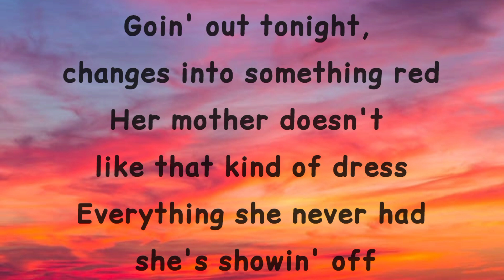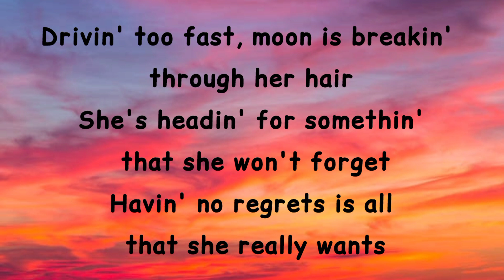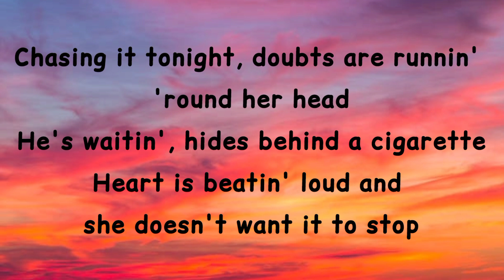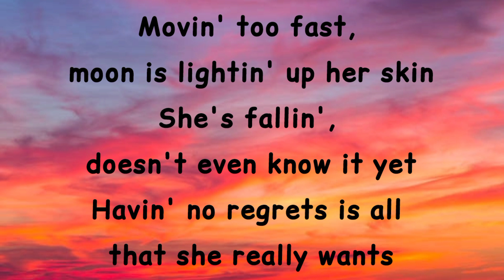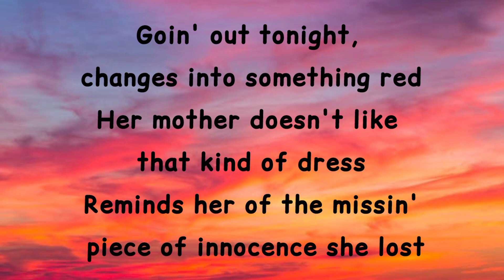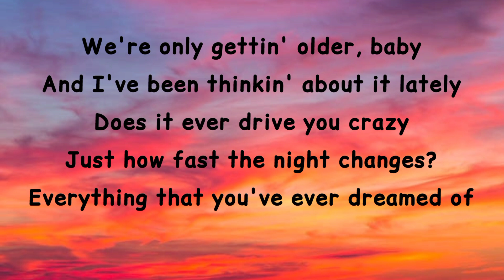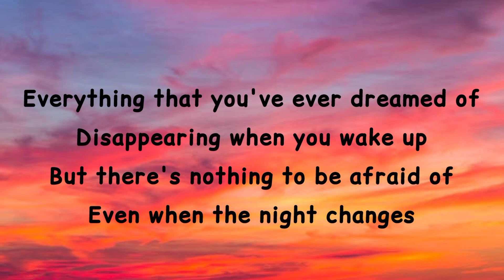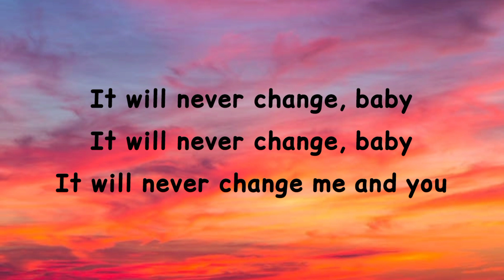NIGHT CHANGES [ lyrics ] || One Direction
Checkout the accessories, those ar too cool and also aveg budget products go and checkout on Amazon
Comfortable, Longtime Battery + anti sweat and waterproof with low cost. Just go and checkout

 the wireless Earbuds, TTQ Bluetooth Headphones on amazon.

Beats Flex Wireless Earbuds – Apple W1 Headphone Chip -Black

Skullcandy Dime True Wireless In-Ear Earbuds - True Black

SAMSUNG Galaxy Buds Live True Wireless Earbuds US Version Active Noise Cancelling Wireless Charging Case Included, Mystic Black

Amazfit GTR 3 Smart Watch for Android Phone iPhone with Alexa, GPS Fitness Tracker with 150 Sports Modes, 21-Day Battery Life, 1.39” AMOLED Display, Blood Oxygen Heart Rate Tracking, Waterproof, Black

Philips S3505 Wireless Bluetooth Speaker with Bold Sound, Kvadrat Speaker Fabric, Up to 10 Hours Playtime, IPX7 Waterproof, Shower Ready, Small Size, TAS3505

we are just make this video for entertaining purpose.

©️if any producer or label has any issue with this video, please get in contact with us and we will delete it immediately.